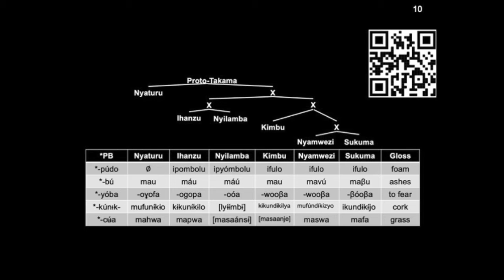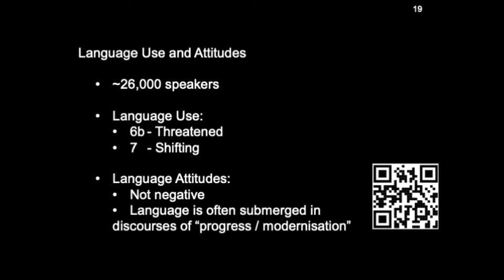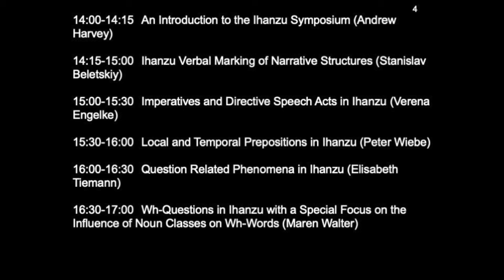Andrew Harvey: An Introduction to the Ihanzu Symposium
How to cite: Harvey, Andrew. 2022. An Introduction to the Ihanzu Symposium. Talk given at the Ihanzu Symposium, Bielefeld University, Germany. 29/09/2022.

The Ihanzu Symposium is a small series of talks designed to help students from the course 'Linguistic Field Methods' share the outcomes of their work with a speaker of the Ihanzu language. These remarks provide some further context for the Ihanzu language, including where it is spoken, the format of the course, as well as the schedule of presentations.